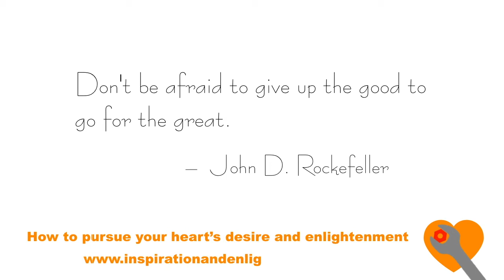The Good for the Great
Don't be afraid to give up the good to go for the great. – John D. Rockefeller